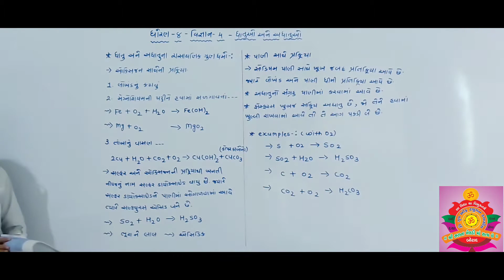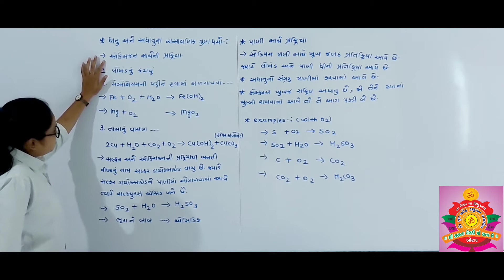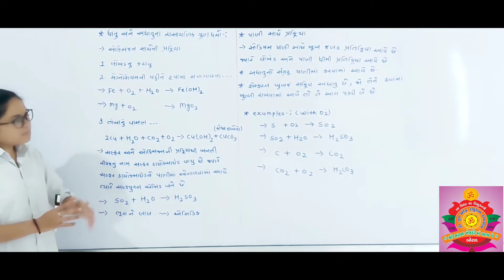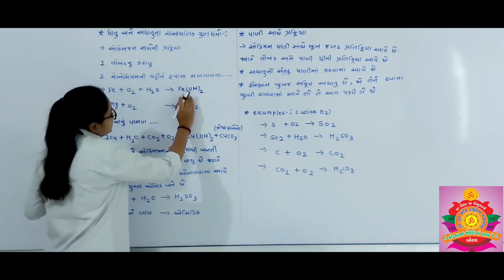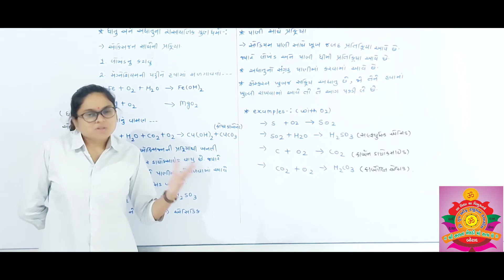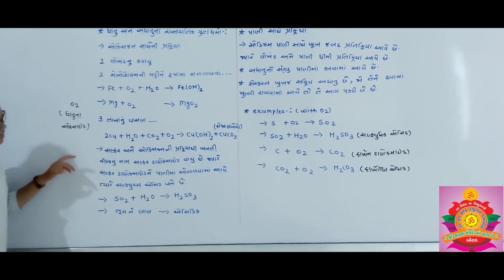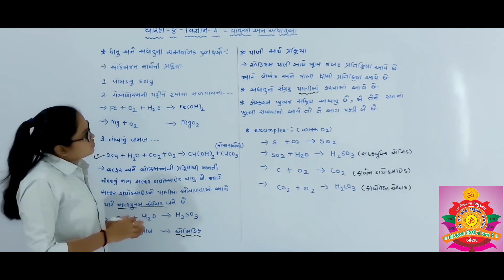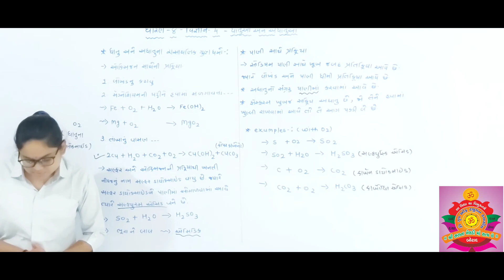Std - 8th Sub - Science (પાઠ - 4 - ધાતુ અને અધાતૂઓ )..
Made by :: Kajal mam
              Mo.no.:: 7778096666